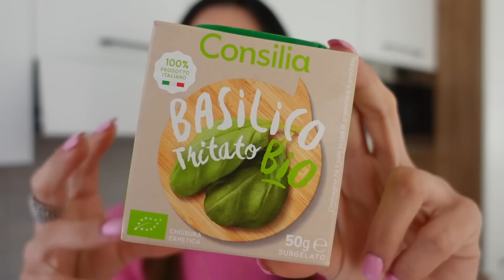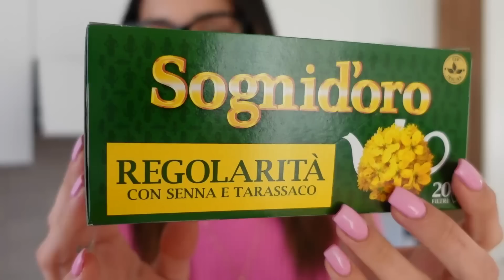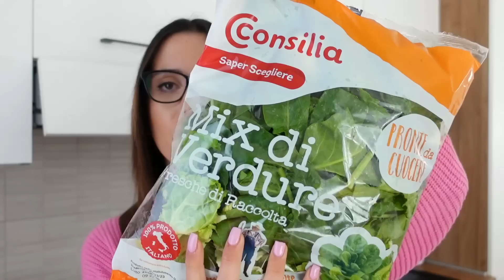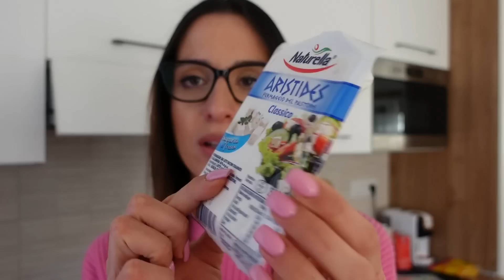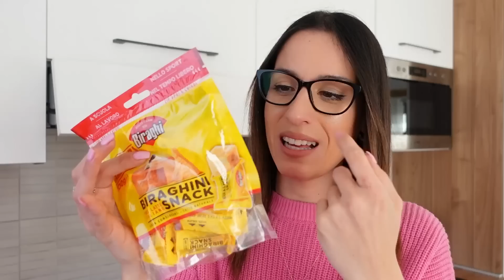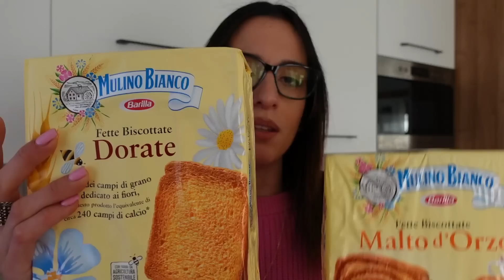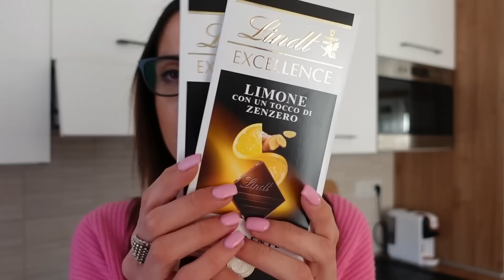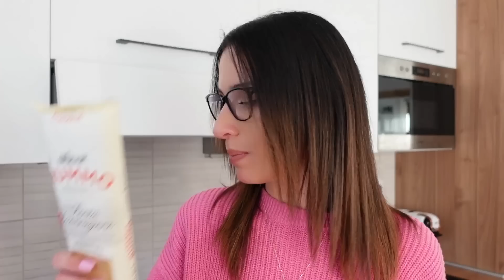LA MIA SPESA SANA per rimanere in forma 🥕🥝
La mia spesa sana per rimanere in forma e prepararmi per l'estate!

💚 Seguimi anche su Instagram:
homemy__